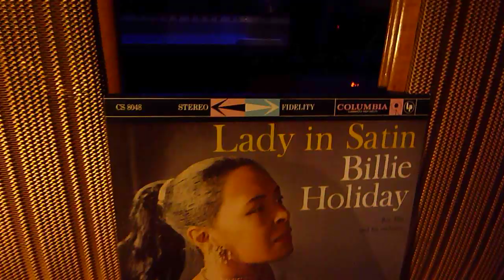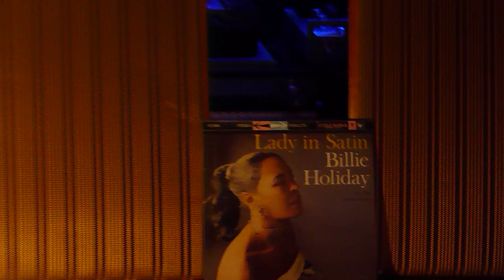quad esl 57- Billie Holiday